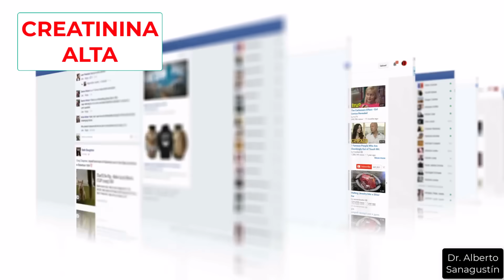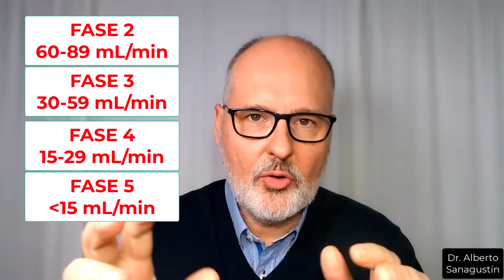La mejor manera de bajar la CREATININA (médico explica)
¿Te salió la creatinina alta y no sabes si es grave o qué hacer? En este vídeo te explico, como médico, los pasos concretos que yo seguiría si fuera mi propio resultado. Verás por qué no hay que asustarse… pero tampoco ignorarlo. Te cuento cuándo la creatinina alta puede ser un problema real, qué pruebas pedir, qué hábitos marcan la diferencia y qué cosas NO haría.

0:00 Problema de creatinina alta
1:11 Qué es la creatinina y por qué sube
2:08 Lo que SÍ haría si tuviera creatinina alta
4:39 Cuándo preocuparse
5:43 Lo que SÍ funciona para cuidar los riñones
7:35 Soluciones naturales
8:57 Lo que NO haría si tuviera creatinina alta
10:19 ¿Creatinina alta significa enfermedad renal?
10:34 Causas NO renales de creatinina alta
11:52 ¿Cuánto tarda en bajar la creatinina?
12:22 ¿Todos los medicamentos para el dolor dañan los riñones?
13:40 ¿Se debe dejar de comer carne?
14:52 ¿Qué son las fases de enfermedad renal crónica?
16:30 ¿Se puede revertir la fase 4 de enfermedad renal crónica?
17:28 Vídeo relacionado